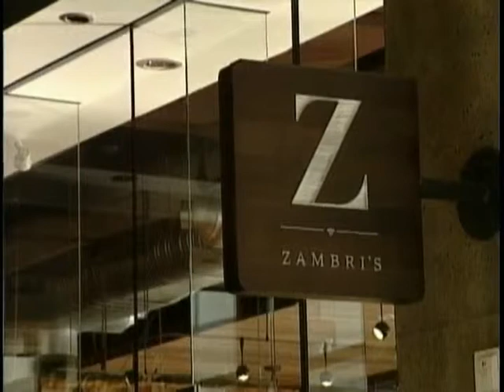Vital People: Hungry Hearts fundraiser for Our Place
Our Place Society has seen a 25% increase in demands for their services - everything from meals and hot showers to counselling services and crisis intervention. Hungry Hearts is a fundraiser that will take place at the Atrium on February 27, 2014. Six local restaurateurs will lend their support to the event, offering up variations on soup and a sandwich. Funds raised at the event will help Our Place extend their hours into the evenings and weekends and expand programming.